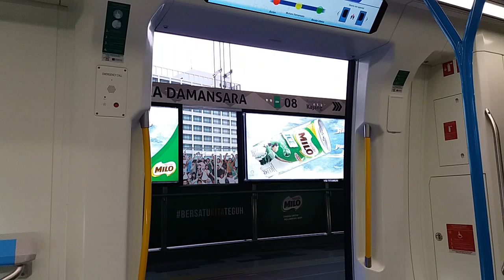[MRT Malaysia] SBK Line - Siemens Inspiro Ride From Sungai Buloh To Tun Razak Exchange (TRX)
before 16 May 2018